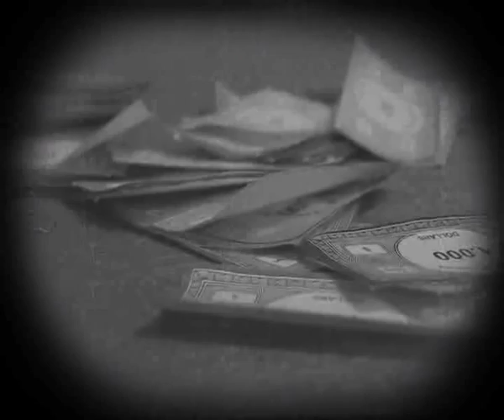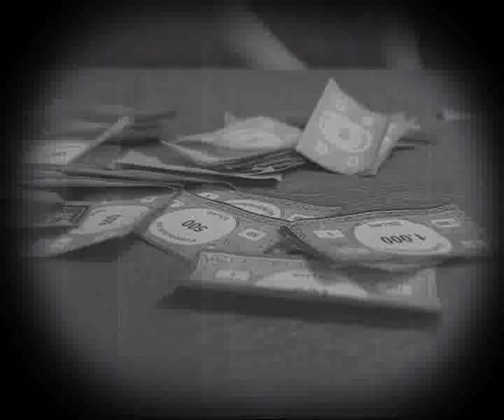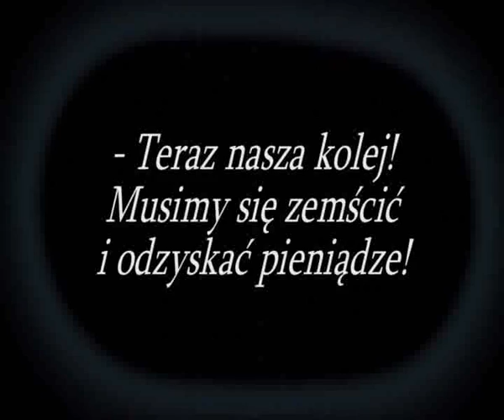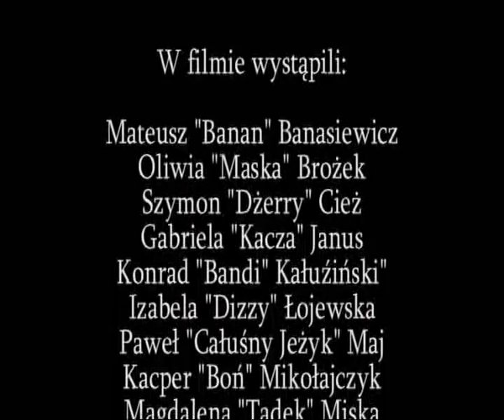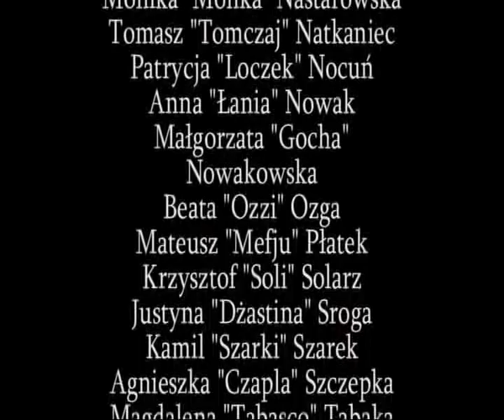Nieprzytomni Pojałowice: Pomsta Szarkiego IV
nieprzytomni pojałowice Trzecia be LO Miechow  wstęp do filmu 100dniowkowego